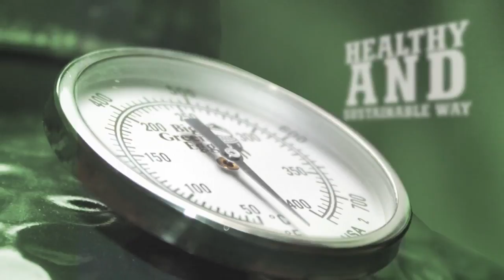Big Green Egg - Het verhaal achter deze fantastische Kamado BBQ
De Big Green Egg is een fantastische BBQ. Dat is inmiddels wel bekend. Maar hoe is het ontstaan? Bekijk hier "het verhaal"...